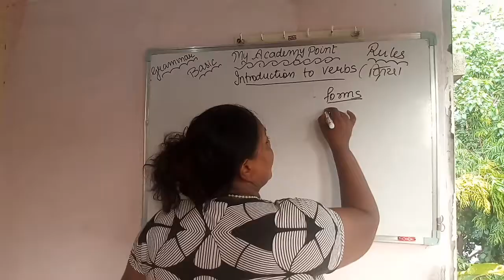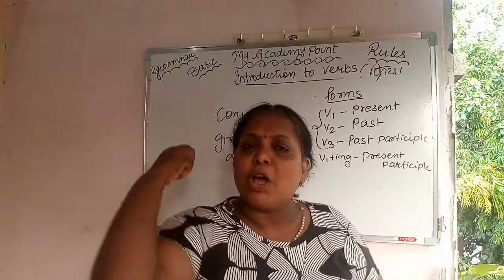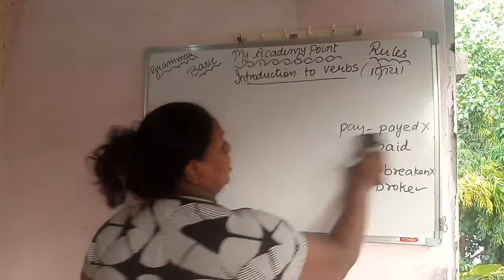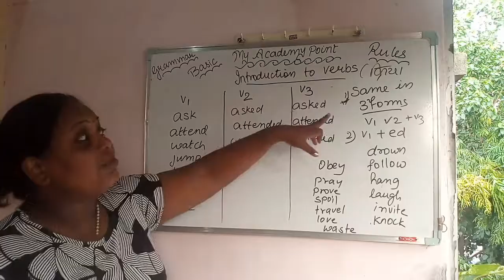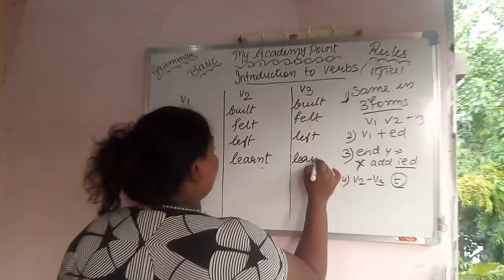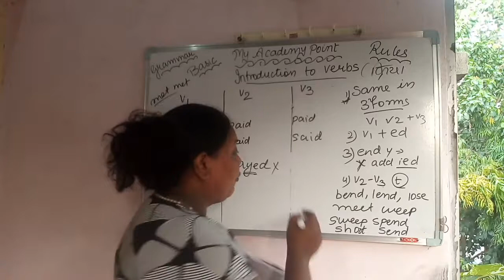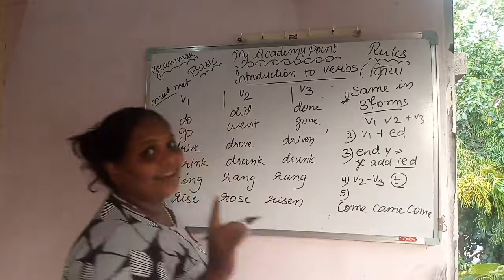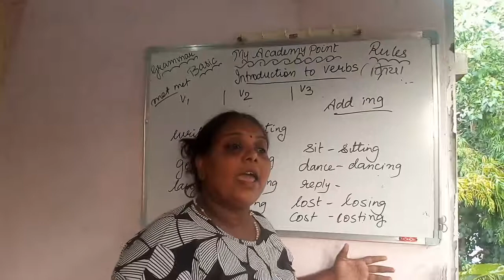Introduction to Verbs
Hi friends,

If you have any queries then message

Follow us at:
Hello app: My Academy Point ( Vini)

Hello friends,

English Grammar # Basic Rules# Spoken English

Academic # Competitive # Verbs Beginners

In this video I explained about Introduction of Verbs / What is Verb/ Four forms of Verbs/

I explained in Hindi as well as in English. In few minutes you will understand the conjugation forms.

If you have any queries, then send me message in

Next video:- 10 Useful Modals in Hindi

Thanks,